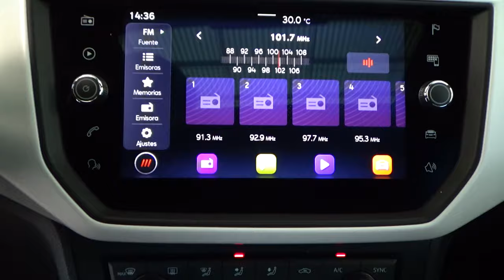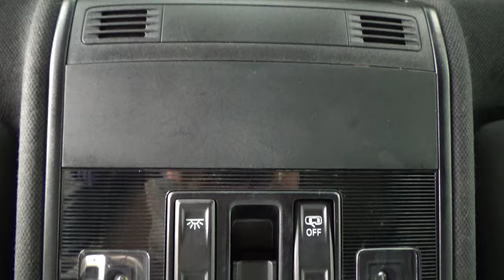Seat / Ibiza / 2021- 18112